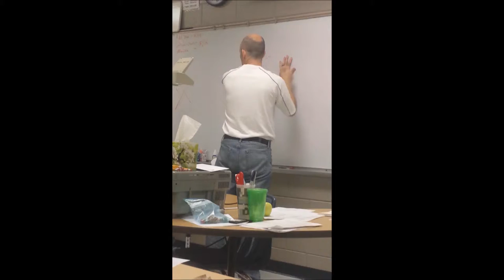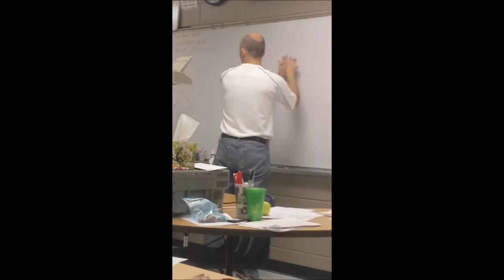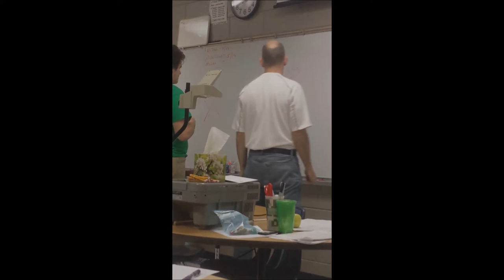Unemployment and Employment in America | An Econ Music Video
An econ project.

Cyberdust: +GenericTrap